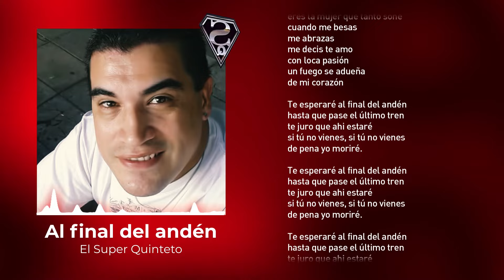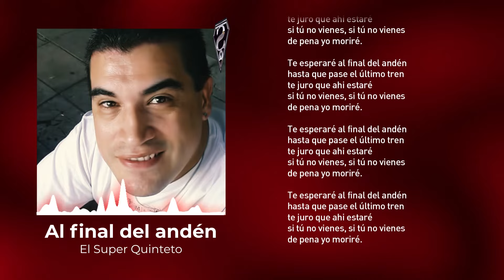El Super Quinteto - Al final del anden │ LETRA